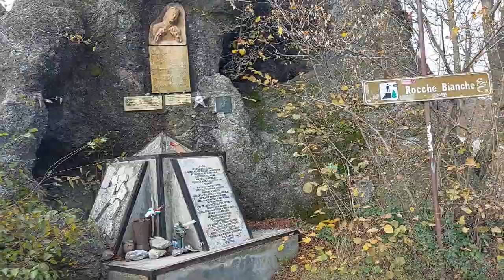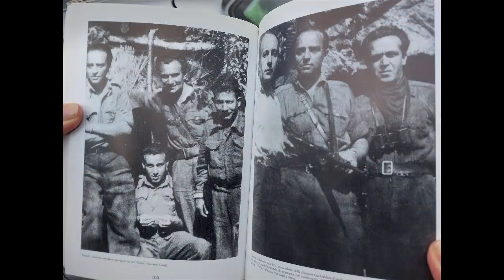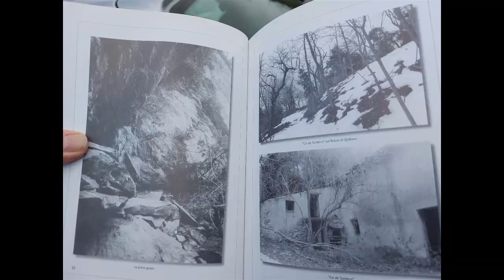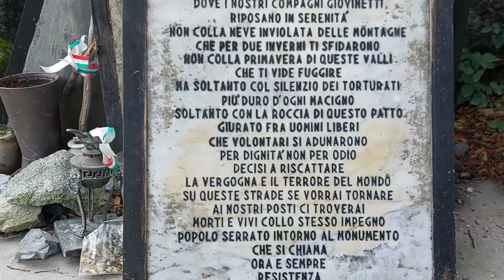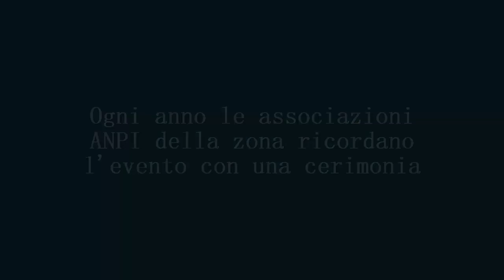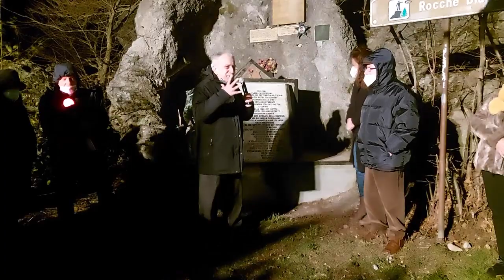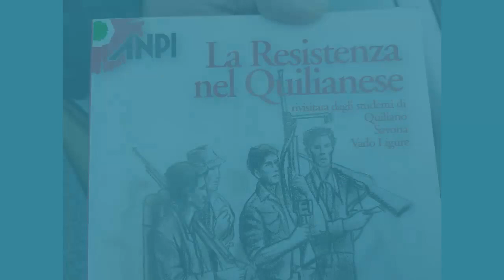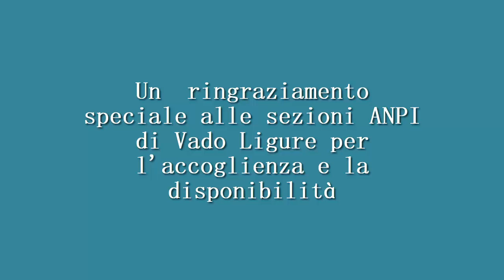Rocche Bianche: I rastrellamenti del 28 novembre 1944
Carlo ci narra i fatti che avvennero sulle nostre alture nella notte del 28 novembre 1944, la cui testimonianza era stata da lui raccolta dalla viva voce dei protagonisti.
Parliamo di rastrellamenti, di una strenua ed eroica resistenza, di caduti nei combattimenti. Per tener viva la Memoria, per ricordare sempre che la guerra è barbarie e per proteggere e preservare la Pace e la Libertà.

Le foto di partigiani nel presente video sono tratte dal libro "La Resistenza nel Quilianese rivisitata dagli studenti di Quiliano, Savona e Vado Ligure, AA.VV., Regione Liguria, 2006

Narratore: Carlo Alemanni; Intervista: Francesco Assandri; Riprese: Laura Brattel; Editing: Distru121 (Giuliano Marinelli).

Un ringraziamento speciale alle Sezioni ANPI di Vado Ligure per l'accoglienza e la disponibilità.